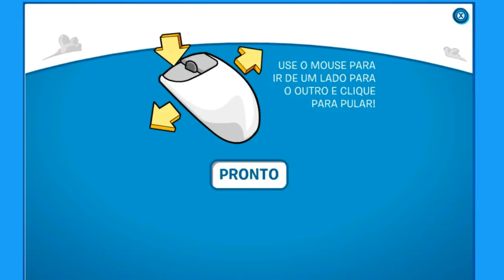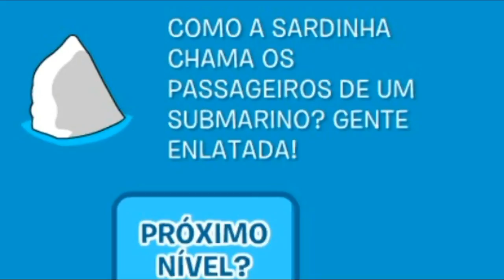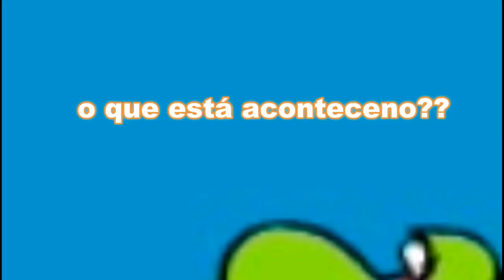Como (Não) Jogar Club Penguin Brasil - Parte 2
🚨 ▒▓█▇▆▅▃▂º► ◄º▂▃▅▆▇█▓▒ 🚨